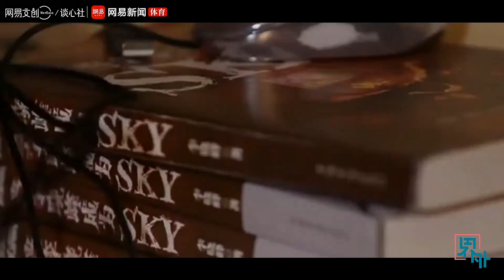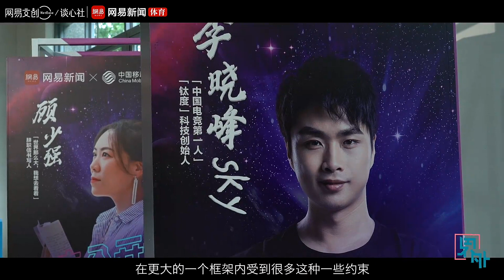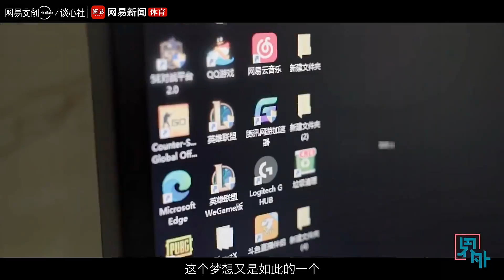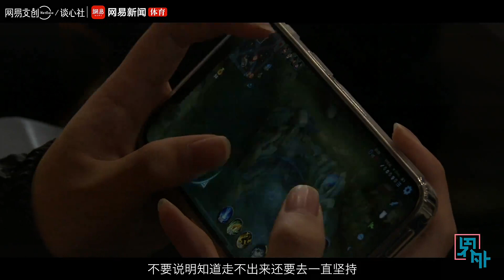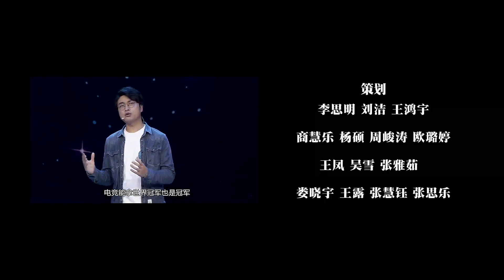差点自杀的中国电竞第一人，如今成了"劝退师"